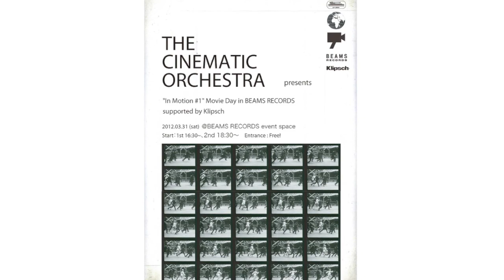THE CINEMATIC ORCHESTRA"In Motion #1"「TALK SHOW」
2012年3月31日にBEAMS RECORDSにて行われた、THE CINEMATIC ORCHESTRA"In Motion #1"のイベントにて音楽家の大谷能生氏、ビームス クリエイティブ ディレクターの青野賢一がトークショーを行いました。